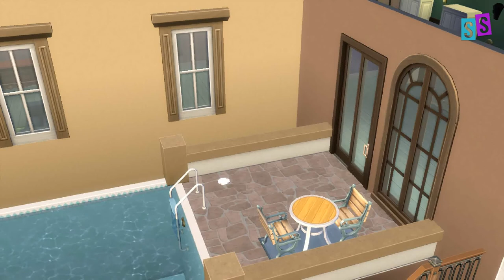Perrie Edwards Angered The Gnome | SIMS 4 Series | Player S.Sulianah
Perrie's house is built on the same vicinity as Jade's in SIMS4 lifetime. I am trying to make their characters formed a romantic relationship jerrie jerriethirlwards but it seems like their SIMS characters always argued with each other. Anyway, this episode is when Perrie made the gnomes angry. I have no idea how it happened.